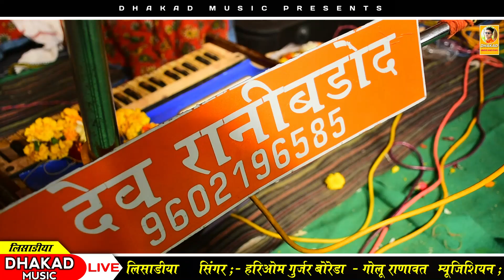हिरामन जोड़ा सू ढोक लगाऊंगी !! सिंगर हरिओम गुर्जर बोरेडा !! लाइव लिसाडीया Dhakad Music 7742021301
Singer - Hariom Gurjar Boreda

Live - Lisadiya Baran

Sound - Dev Dj Soind Ranibarod

Live Soote - Dhakad Music Kuldeep Dhakad 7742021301

Live ke liye sampark kre 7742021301